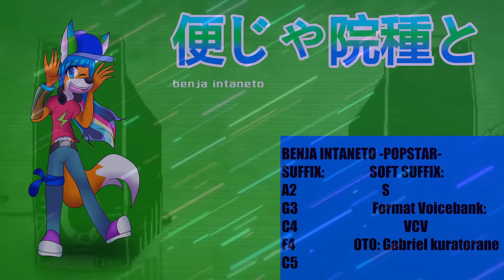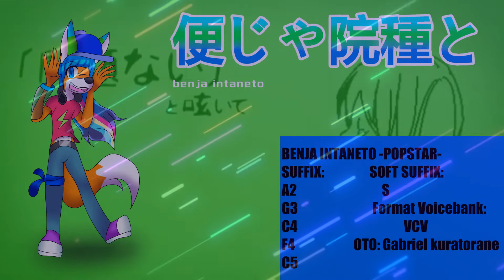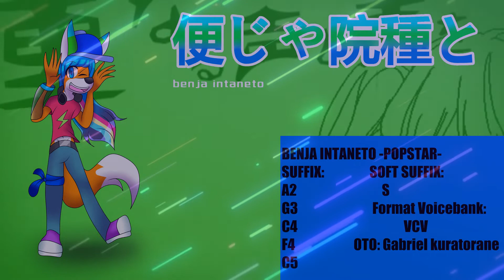【UTAU RELEASE】ローリンガール / Rolling Girl (便じゃ院種と -POPSTAR- / Benja Intaneto -POPSTAR-) + VB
Spanish:
AL FIN PUDE TERMINAR EL VB MUCHAS GRACIAS A GABRIEL KURATORANE POR AYUDARME A HACERME EL OTO BASE
Y GRACIAS A TODOS POR AYUDARME A CRECER EN ESTE CANAL SIN USTEDES NUNCA HABRIA LLEGADO TAN LEJOS
English:
AT LAST I COULD END VB MANY THANKS TO GABRIEL KURATORANE FOR HELPING ME TO MAKE THE OTO BASE
AND THANK YOU ALL FOR HELPING ME GROW ON THIS CHANNEL WITHOUT YOU, I WOULD NEVER HAVE GOT SO FAR

UST BY: れんじ / ウル

『 CHARACTER INFORMATION 』

Name:    便じゃ院種と/Benja Intaneto
Gender:  Male
Age:       17
S.O:        homosexual
『 TECHNICAL INFORMATION 』

Recommended Flags:  Y0H0F0L0BRE
Recommended Engine: TIPS,Resampler

You CAN make art of him
You CAN'T make 18+ content of him
You CAN make covers with him IF you credit IntaneLoid
You CAN make originals with him IF you credit IntaneLoid
You CAN'T use his vocals to make a IntaneLoid
You CAN'T feature him in songs that are offensive
You CAN'T redistribute his VoiceBanks
You CAN'T claim this character and VoiceBanks as your own
You CAN'T use this character in a harmful and distasteful way.
You CAN'T make a derivative
You CAN'T use him or his VoiceBanks for commercial use

『 CREDITS 』

Voice: IntaneLoid
Illust: IntaneLoid
Character Design: IntaneLoid
Oto: Gabriel Kuratorane